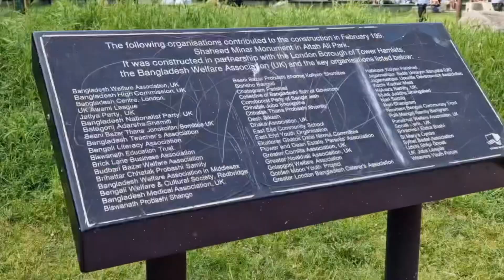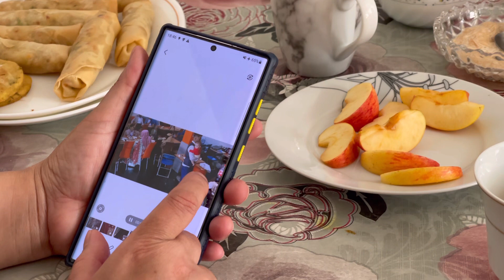লন্ডনে বিয়েতে কেমন কাটলো এবং আলতাফ আলী পার্ক | Sylheti vlog Ema jumon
লন্ডনে বিয়েতে কেমন কাটলো এবং আলতাফ আলী পার্ক | সিলেটি বিয়া |Sylheti vlog Ema jumon